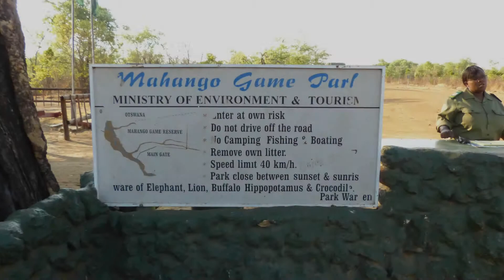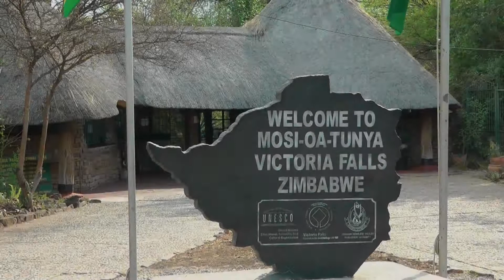Voyage best of Afrique Autrale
Best of de nos voyages en Namibie, Botswana et Zimbabwe